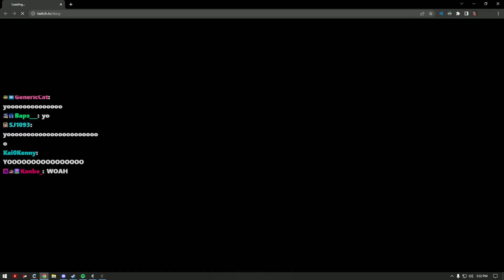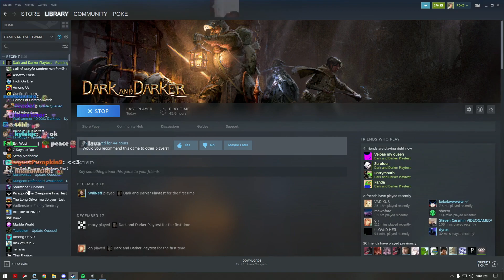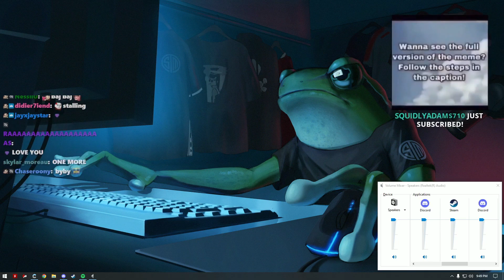poke plays dark and darker - 12/20/2022 - Stream Highlights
stream.
last stream for a bit!! - 12/20/2022

timestamp   hype   length     vod          chapter
00:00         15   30s      00:22:05   Dark and Darker
00:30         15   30s      01:11:35   Dark and Darker
01:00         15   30s      01:13:05   Dark and Darker
01:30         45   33s      02:12:06   Dark and Darker
02:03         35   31s      03:06:06   Dark and Darker
02:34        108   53s      03:40:38   Dark and Darker
03:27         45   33s      03:58:40   Dark and Darker
04:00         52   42s      04:26:24   Dark and Darker
04:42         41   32s      06:25:25   Dark and Darker
05:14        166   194s     06:36:19   Dark and Darker

It took 22 mins to create this video

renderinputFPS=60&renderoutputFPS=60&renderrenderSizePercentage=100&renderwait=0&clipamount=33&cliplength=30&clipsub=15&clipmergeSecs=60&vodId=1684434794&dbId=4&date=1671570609